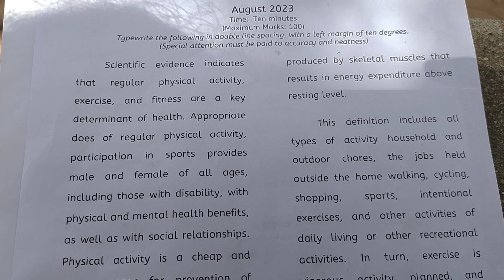💥Typewriting Exam Aug.2023 # Junior I Batch Questions Tamil & English.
August 2023 Typewriting Exam
Question Paper
Typewriting Exam போறீங்களா? அப்போ இந்த "Instruction"-அ தெருஞ்சுகிட்டு போங்க! # Santhya Technologies
English Typewriting
Easy way Typewriting
Tamil Typewriting
Abacus Training
COA course
"Santhya Technologies"
TNPSC